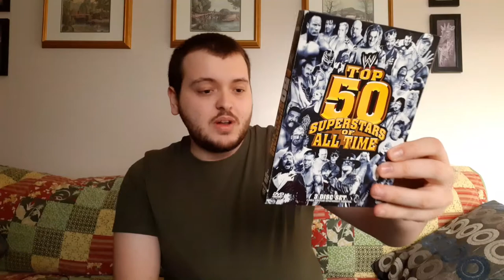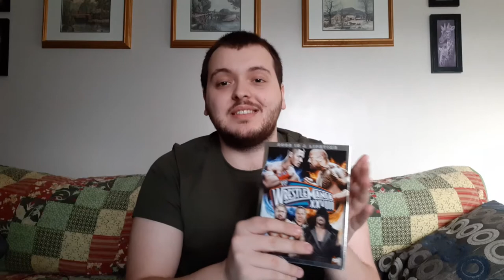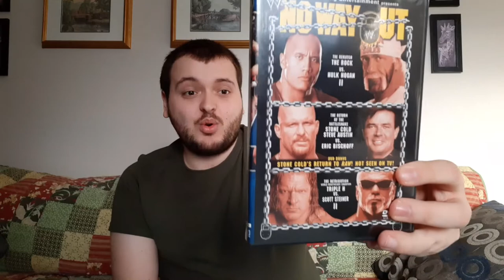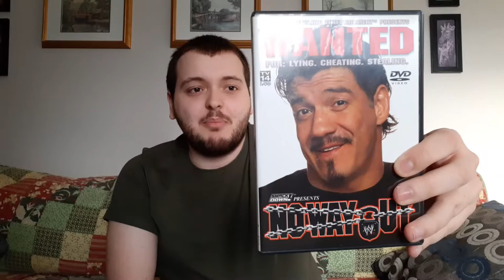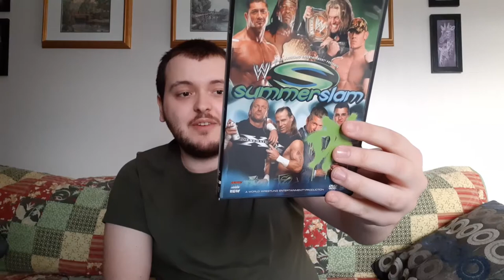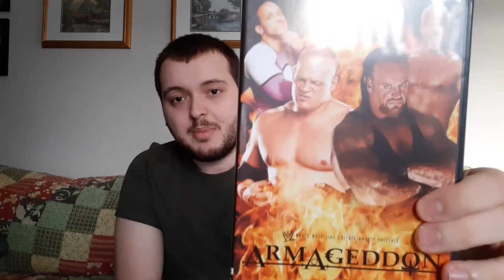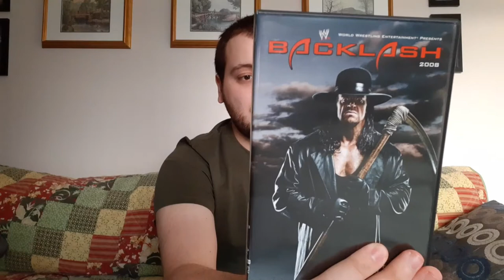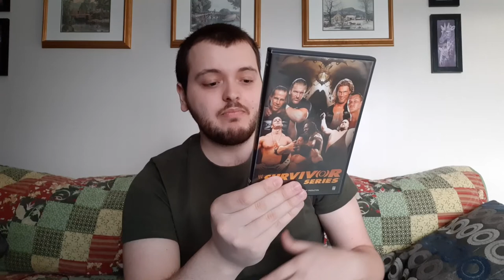WRESTLING DVD COLLECTION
Today we take a closer look into my wrestling DVD collection!